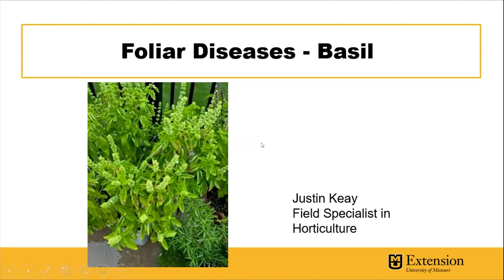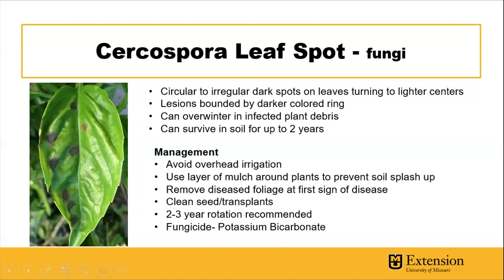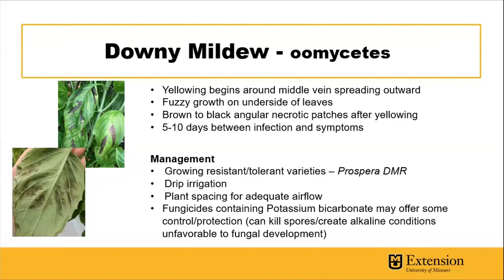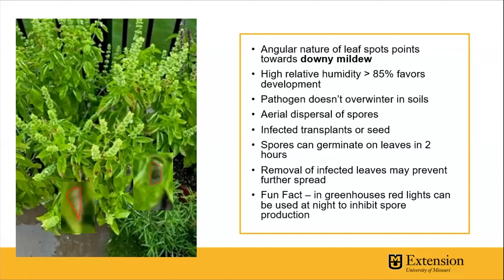Foliar Disease of Basil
Register to ask questions ahead of time and to participate via Zoom for the Garden Hour

Welcome to Missouri Integrated Pest Management's Garden Hour with MU Extension Topic of the Week – 8/17. This week Justin Keay, horticulture specialist, talked about foliar diseases of Basil.